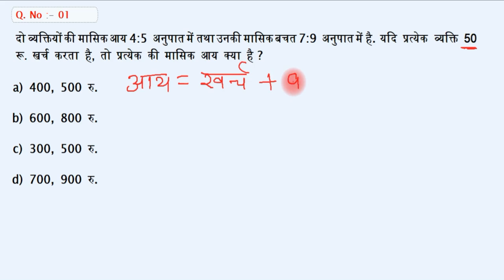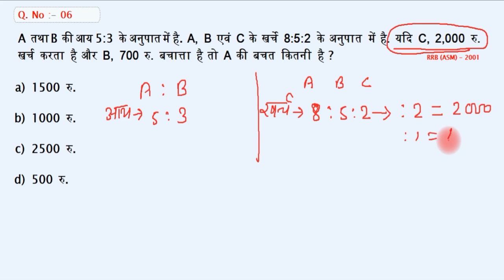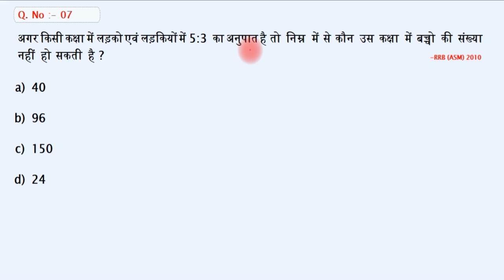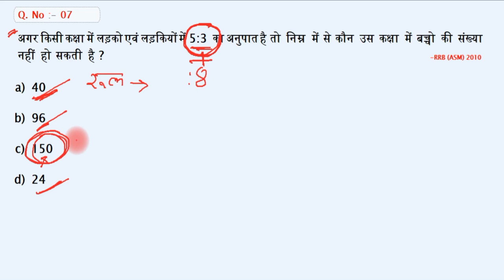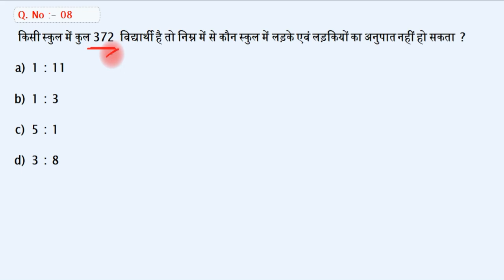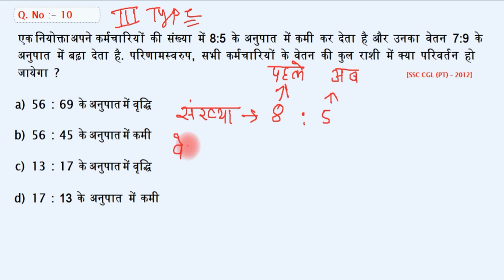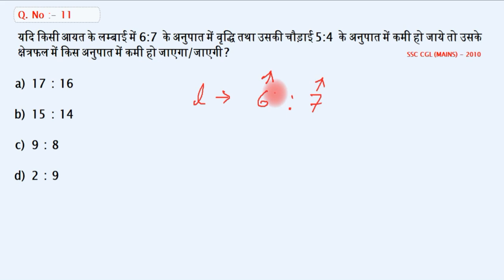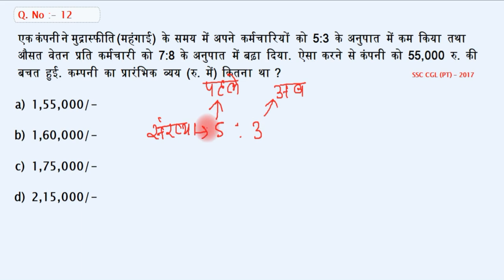RATIO & PROP. PART - 08 | MATH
नमस्कार दोस्तों,
GROUP DISCUSSION CLASSES के इस YouTube चैनल पर आपका स्वागत है. आज के इस विडियो में हमलोग देखेंगे RATIO & PROP. PART - 08

यहाँ हमलोग आय /व्यय / बचत /खर्चा से  सम्बंधित प्रश्नों को  हल करेंगे.